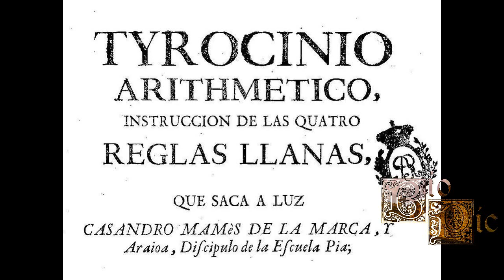María Andrea Casamayor, matemática española S. XVIII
María Andrea nació y vivió toda su vida en Zaragoza. Se cree que tuvo una excelente educación destacando rápidamente en matemáticas, ciencias y la escritura. Escribió dos libros donde enseñaba matemáticas básicas para el pueblo. Consiguió ser reconocida en un mundo de hombres.